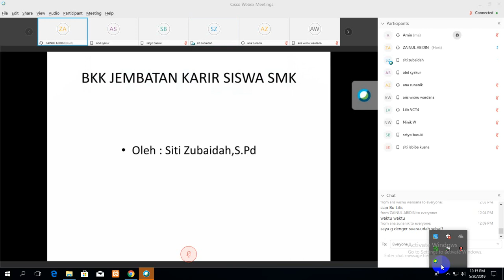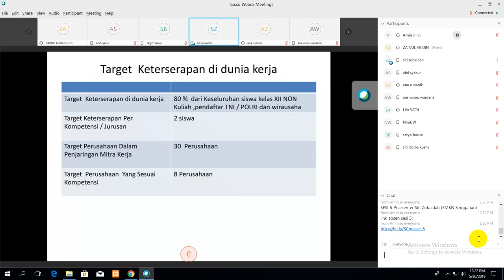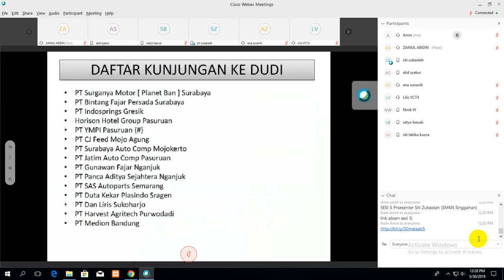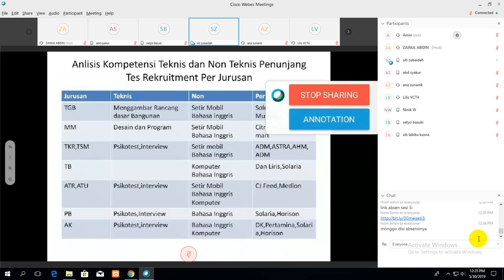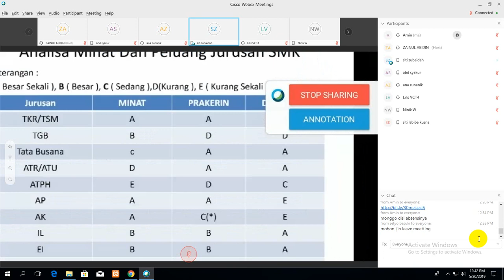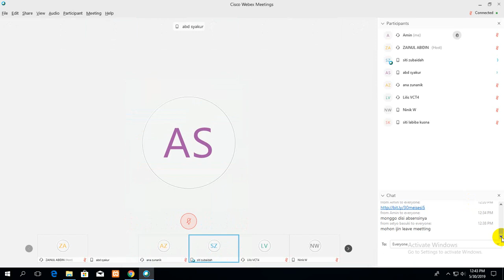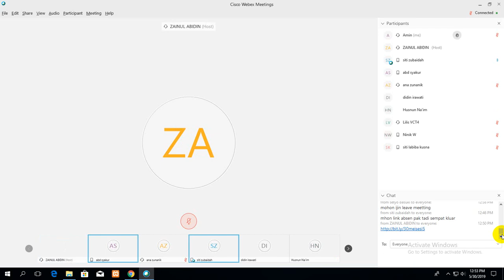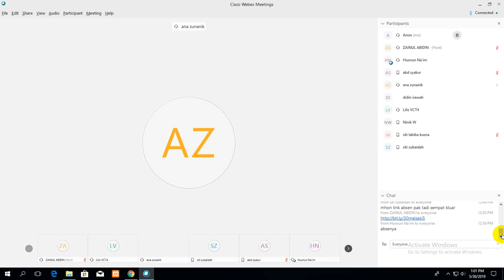Video Confren VCT Batch 4 Jatim 79.6 "BKK Jembatar Karir Siswa SMK"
Video Confren VCT Batch 4 Jatim 79.6 "BKK Jembatar Karir Siswa SMK" BKK merupakan unit yang berfungsi untuk menjembatani siswa SMK yang akan lulus atau sudah lulus untuk memperoleh tempat kerja sesuai dengan jurusan yang dipilih